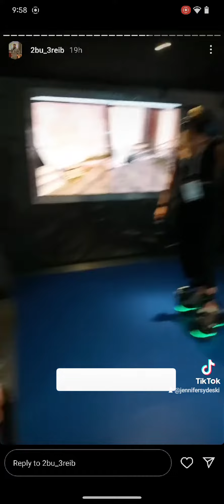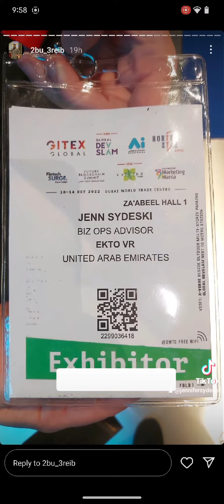Gitex Global Dubai - EKTO ONE EVO release